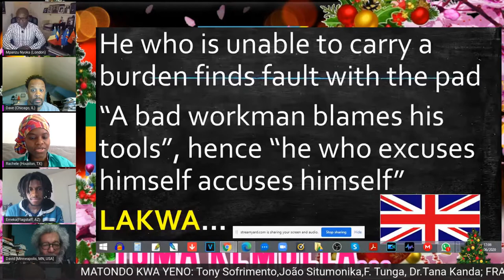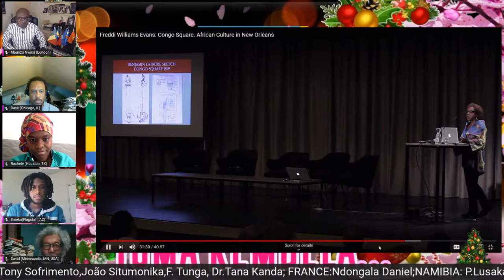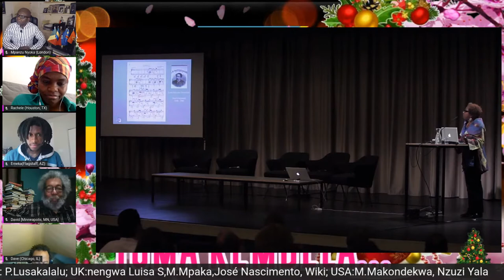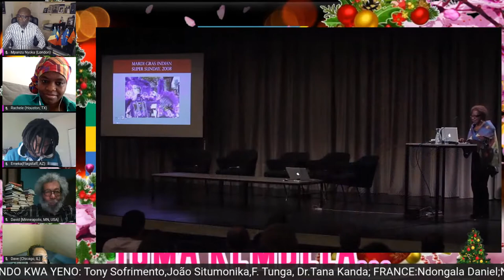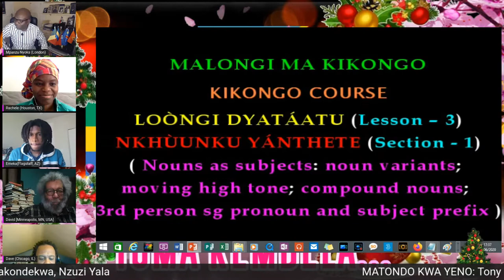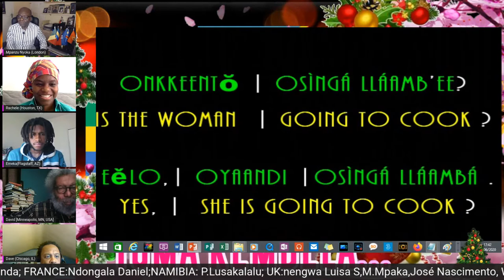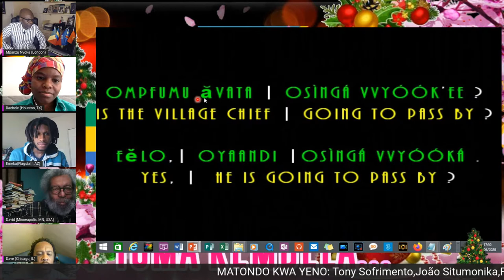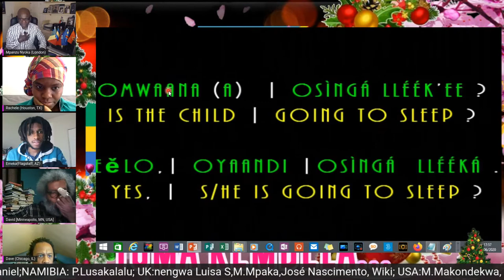AFRICAN-AMERICANS CLASS | LESSON - 3; SECTION: 1(REVISION) = USA CLASS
Please come and learn the language of Kongo kingdom (IN 1659 THE FIRST KNOWN GRAMMAR OF AN AFRICAN LANGUAGE, A STUDY OF KIKONGO, WAS PUBLISHED IN ROME). We will be streaming LIVE on these platforms: Facebook, Periscope, Twitch and YouTube.